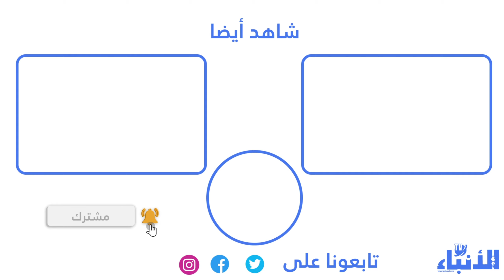بكل حزن..شهدات مؤثرة لصديق الشرطي يوسف شهيد الواجب الوطني